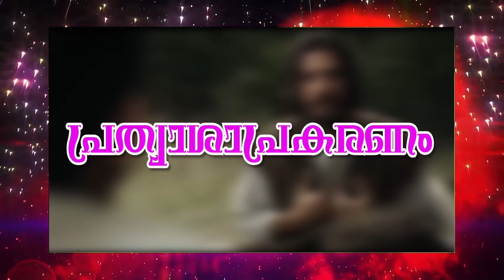ഇങ്ങനെ പ്രാർത്ഥിക്കുവിൻ | പ്രത്യാശ പ്രകരണം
Devamatha Creations